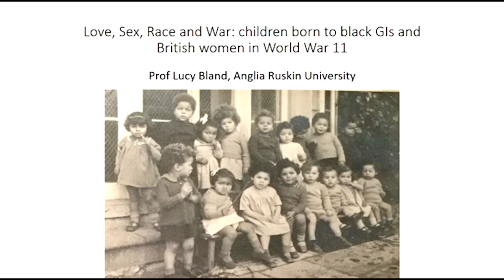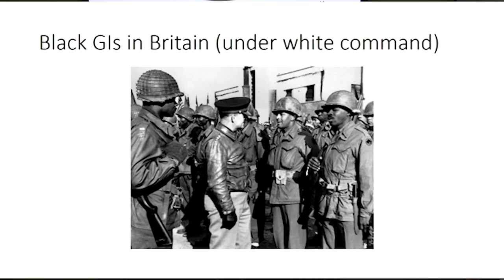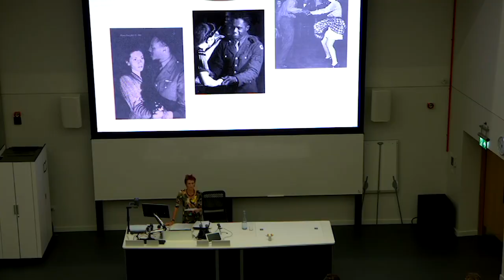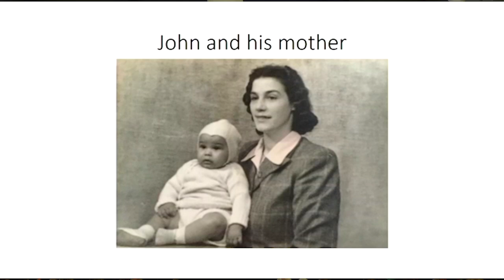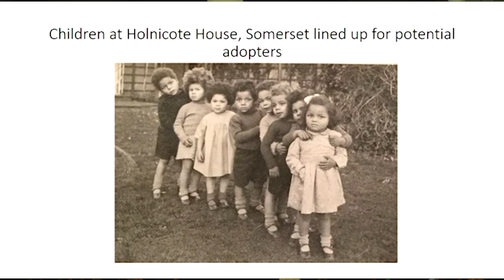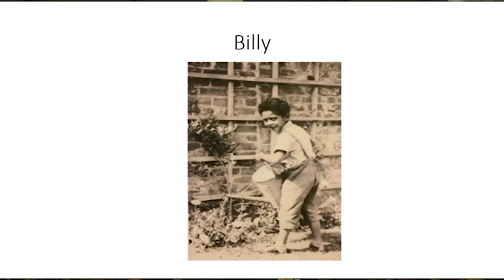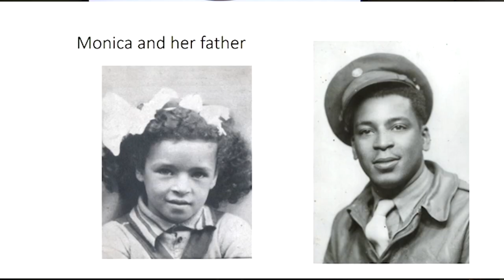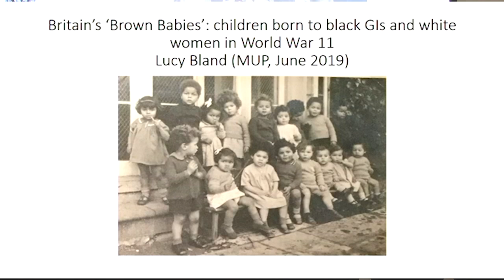Professor Lucy Bland - inaugural lecture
Professor Lucy Bland's inaugural lecture at Anglia Ruskin University, titled 'Love, Sex Race, War: Children born to black GIs and British women in World War II'